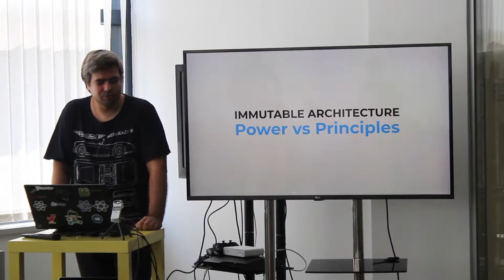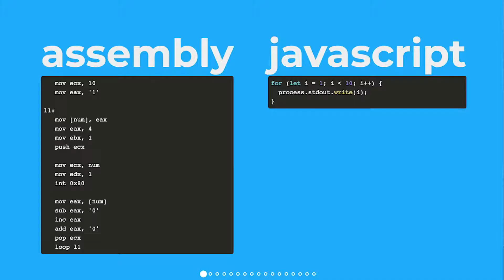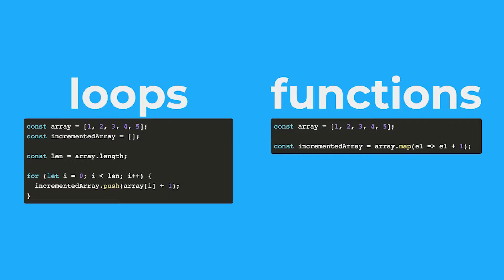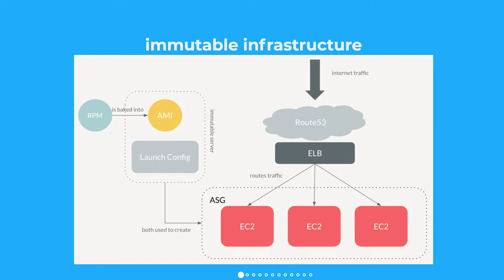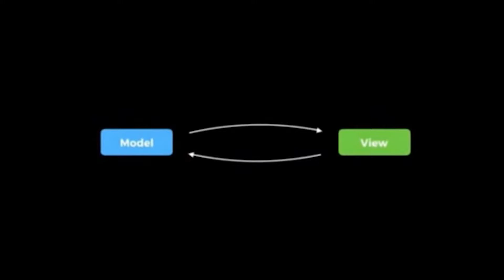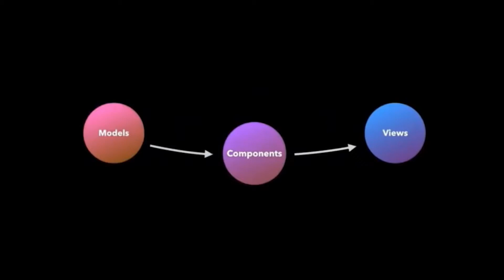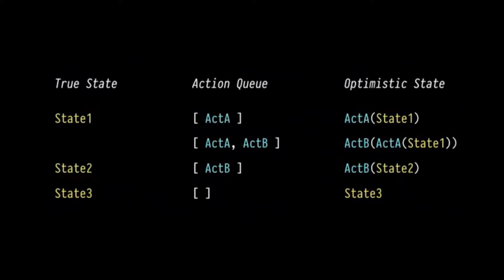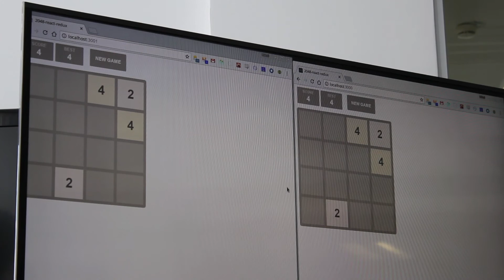IV Jam Session: React Europe Highlights 2018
Pogledajte utiske naseg kolege Milosa sa ovogodisnje ReactEurope konferencije u Parizu.